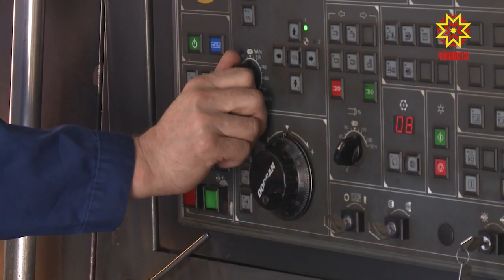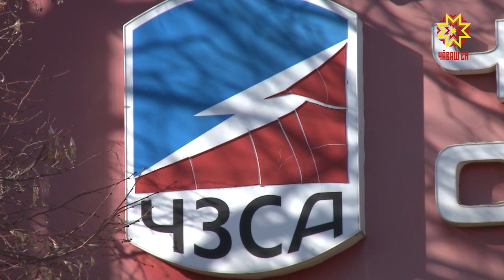Сделано в Чувашии. Выпуск 22.05.2019